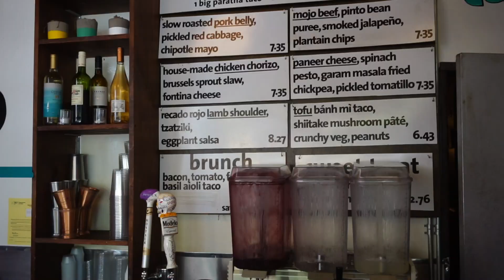NYC Taco Tour // VLOG 11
After two weeks of eating east coast food in a freezing New York City, I set out on the first California like day to find some tacos. Surprisingly, New York did not disappoint.